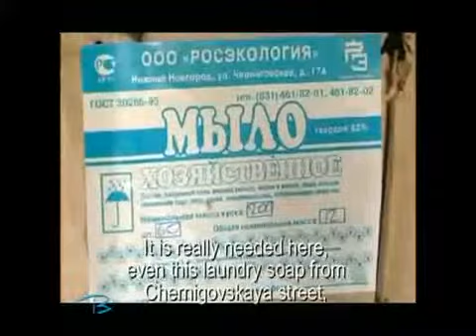Tshinval Concluding Remarks Part 1